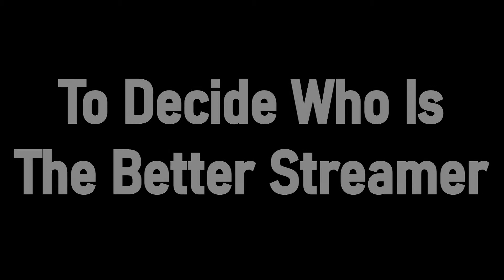Stream Rivals Trailer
A nice kickoff trailer for my little competition with my cousin on twitch. Be sure to follow